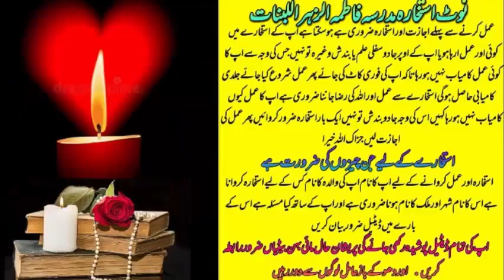wazifa for love | Ya Wadoodo | Wazifa for love marriage |wazifa for love husband and wife